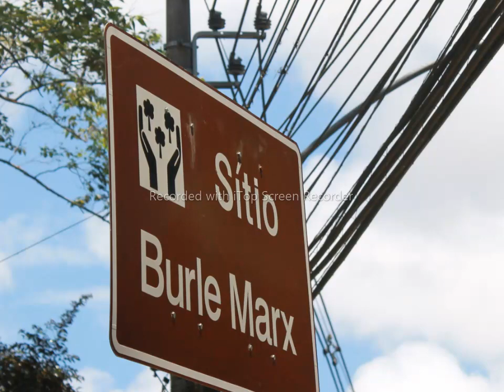leitura do A SIMPLES BELEZA DO INESPERADO, do Marcelo Gleiser. Razão, Fé e a Incompletude do Saber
Neste capítulo ele explora o desconhecido dos acontecimentos baseados em fenômenos relacionados ao espírito, como o fato do pai dele ter se aborrecido com uma funcionária espírita, e logo após o fato, a cristaleira de cristal se despedaçar mesmo sem nenhuma batida ou acidente. Ele abre espaço para questionar, mesmo sabendo que pela ciência não há explicação  para tal acontecimento.